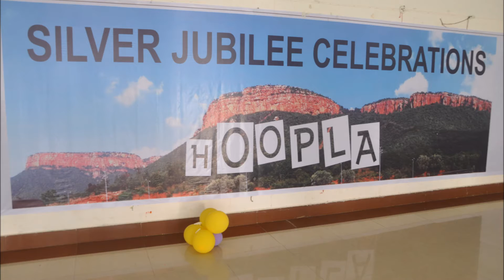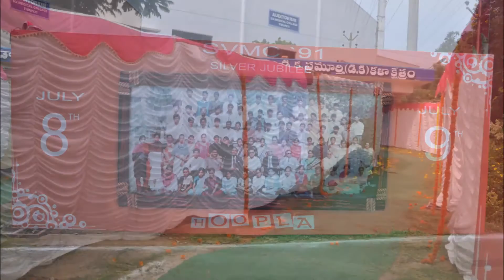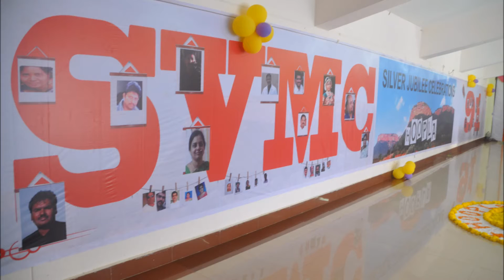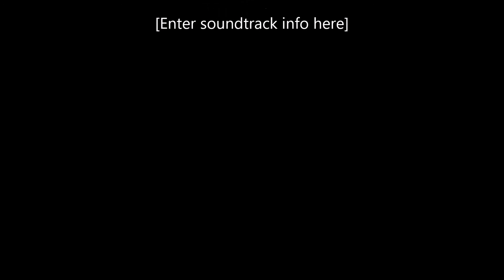svmc 91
svmc 91 batch get to gather on july 8 2016